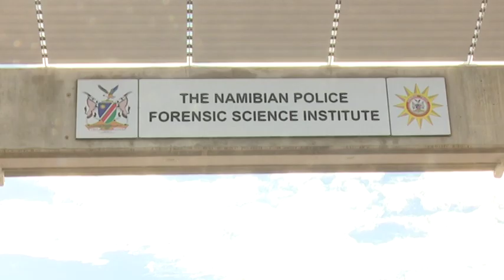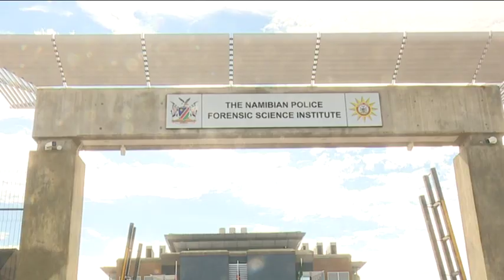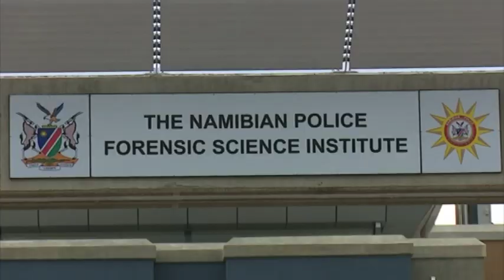DNA process for 15 people who died in Otjiwarongo/Okahandja accident frustrates family members - NBC